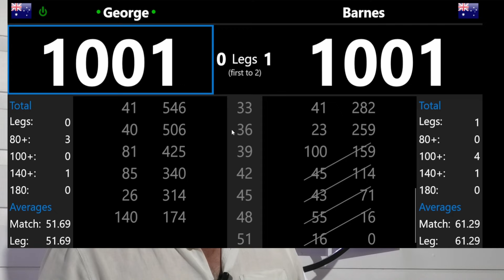701 & 1001 [ Monday Night Darts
Let the TROPHY Games begin with the usual Barnes v George for bragging rights lol..

Scoring app.

Darts: From our local sports store. (REBEL SPORTS if your in Australia)
Winmau Blade 5 Dart Board
Barnes : Harrows Razor, Sawtooth 22grams..
George : Winmau 23grams (not sure what name of darts)

BULLSEYE DARTS  AUSTRALIA ( YATALA Between Brisbane and Goldcoast Queensland) for these items..
Stems :       Supergrip carbon
Flights :      Robson Plus Standard flights.
Ring light : Target Corona L.E.D
Darts mat : TEX Checkout mat